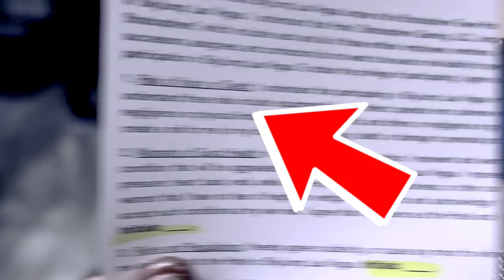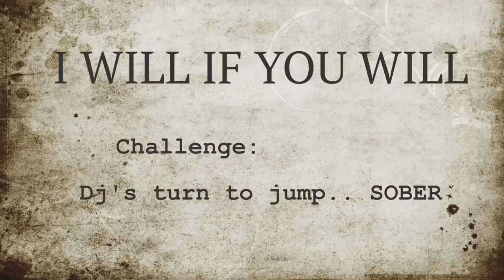I WILL IF YOU WILL | Ep.4 | THE SKY JUMP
See you next Wednesday with a new EXTREME challenge.

What's up guys! Happy humpday!🤟🏼
Here we are with episode 4 of "I WILL IF YOU WILL"..
This time is Dj's turn to dare Naty with an extreme challenge.. He chose the 855 feet Sky Jump of the Stratosphere hotel and Casino in Las Vegas.. Watch the video to see if Naty chickened out!

Are you scared of heights?
Would you jump from the top of a hotel?!

Edited by: Naty Ashba

Special thanks to the Stratosphere hotel and the marketing team for allowing us to film this video.